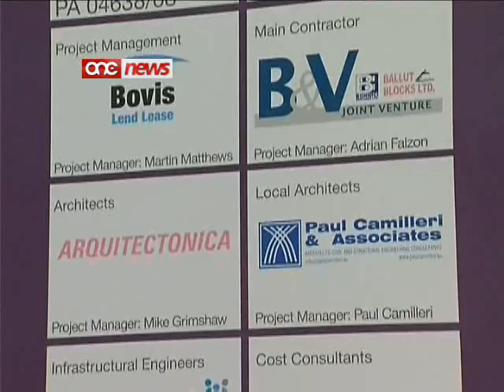Aġġornament tal-Aħbarijiet nru:- 1 (07-11-2011)